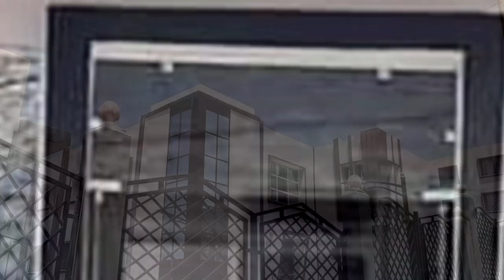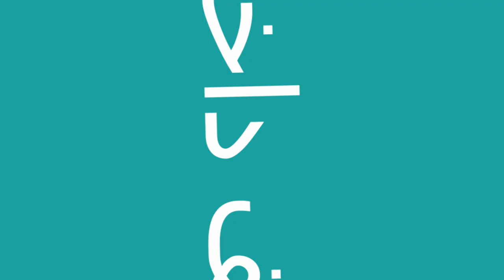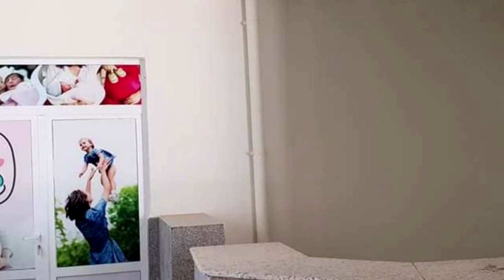👈شوفو عيادة متعددة الخدمات☝️ ماشاء الله ☝️في قرية صغيرة عين غرابة تلمسان 👍AIN GHRABA TELEMCEN